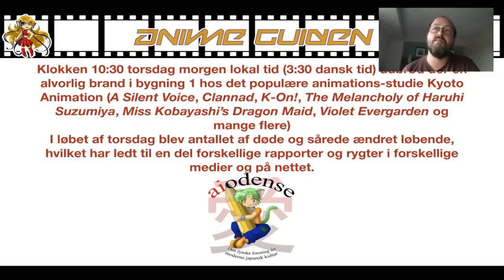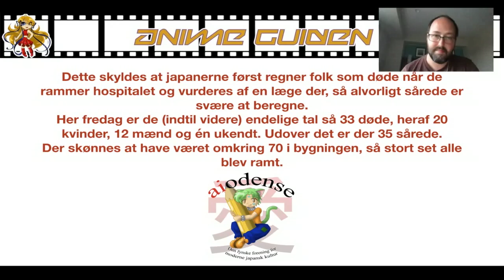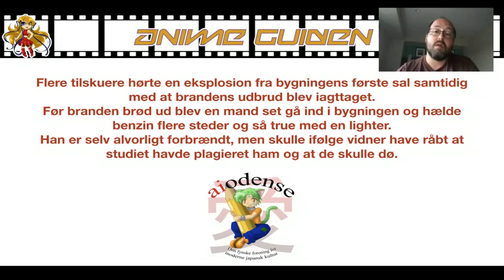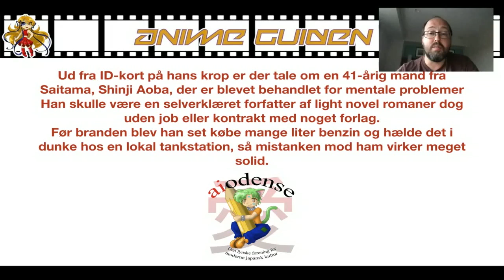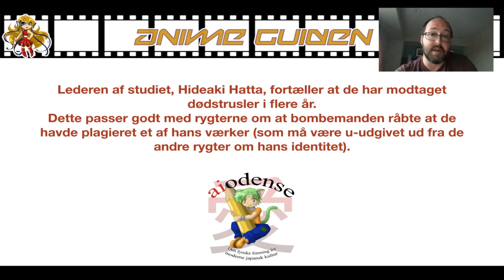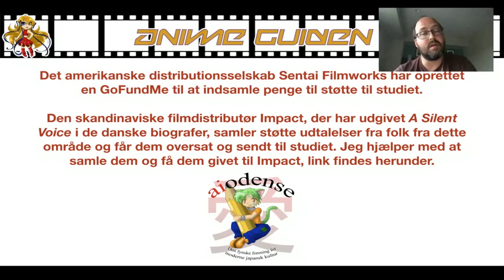Nyhed: Brand hos Kyoto Animation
Opsummering af information om branden hos Kyoto Animation sommer 2019.